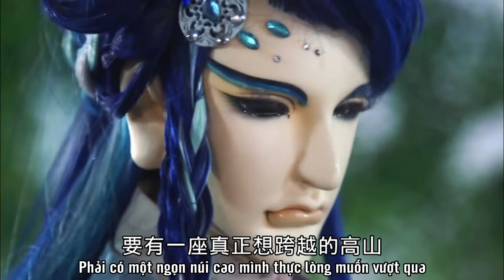Đinh Lăng Sương, Mộ Dung Thắng Tuyết: Cảm giác thất bại - Trao đổi kiếm pháp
Kịch rối Kim Quang phần 11: Kim Quang ngự Cửu giới: Quỷ Đồ kì hành lục, tập 27

Nhân vật: Đinh Lăng Sương, Mộ Dung Thắng Tuyết | Mộ Dung Ninh

Bâybis!